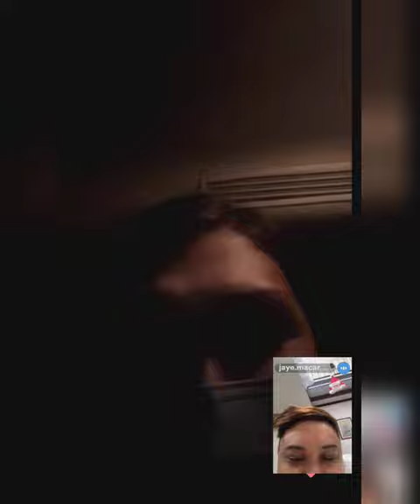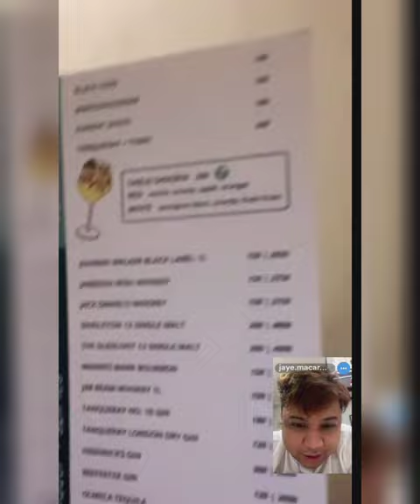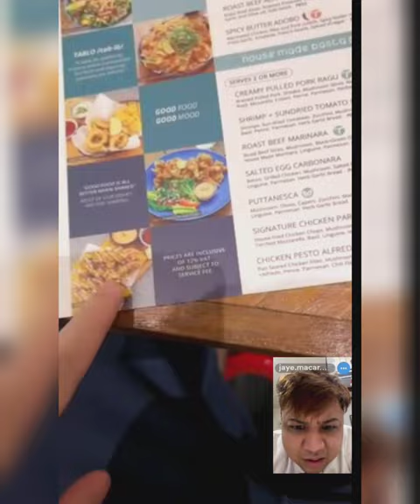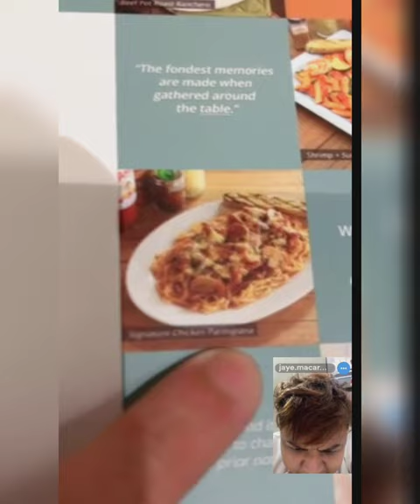RAF, NATHAN AT JAY MACARAAN REACTIONS SA OUTFIT NI MICHAEL VER SA STARMAGICAL CHRISTMAS EVENT